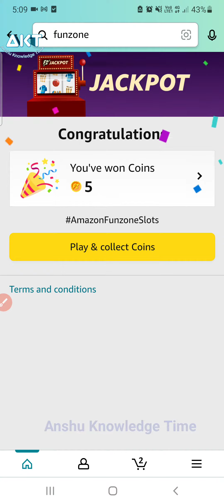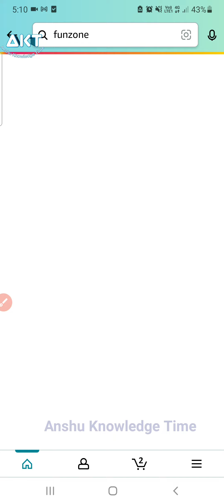Amazon Fz Coins Quiz Answers Today | 28 January 2023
Fz coins amazon quiz answers
Fz coins quiz answers
fz quiz answer
Amazon fz quiz answers
weekly Quiz answers
28 January 2023